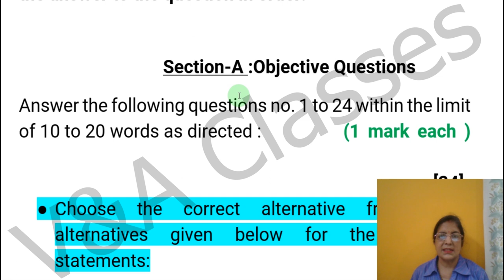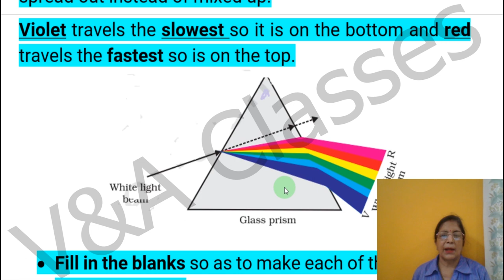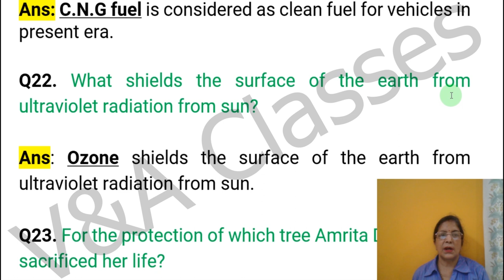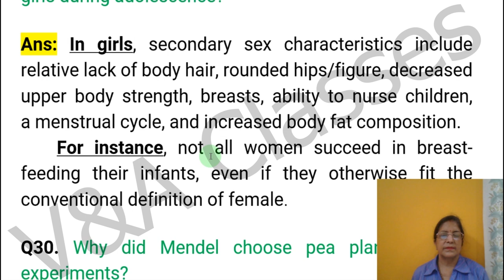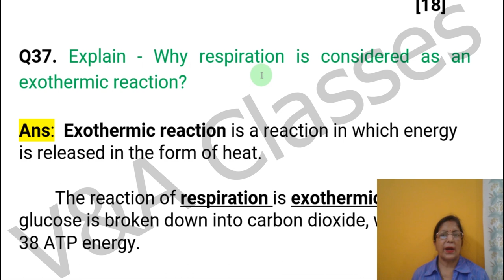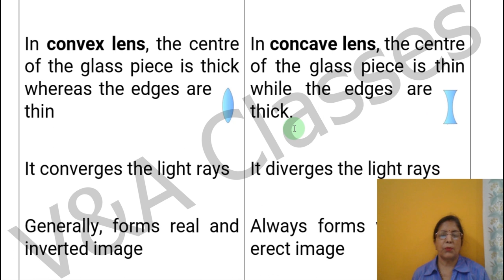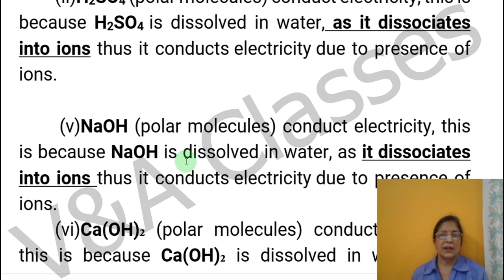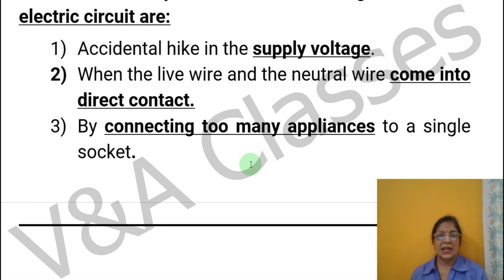MARVEL GSEB Class 10 Science Sample Paper-5 Solutions,2021 | Science Model Question Paper | Std10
MARVEL GSEB Class 10 Science Sample Paper-5 Solutions, of 2021 (Solution of Marvel Sample Paper 5) is explained ( in Hindi ) in this video.

If you have any doubts or need further clarification or explanation, then drop the comment in the comment section below.

Also if you have any request for the video regarding any topic or chapter from class 7 to class 12, inform us using the comment section below.